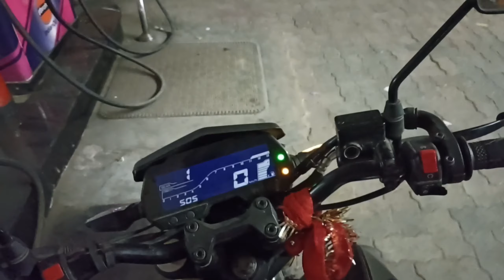Sunday ride Part 1😃 | Bike riders Group | Baghpat Ride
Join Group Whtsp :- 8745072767